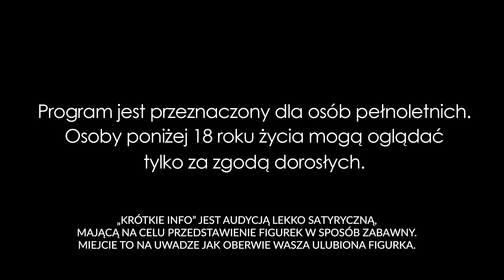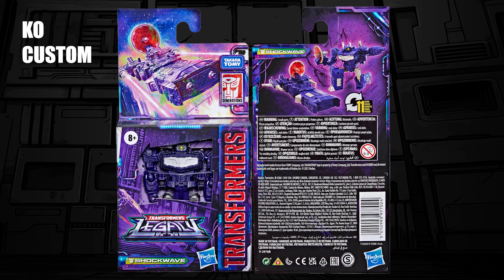Krótkie info Core legacy shockwave KOCustom